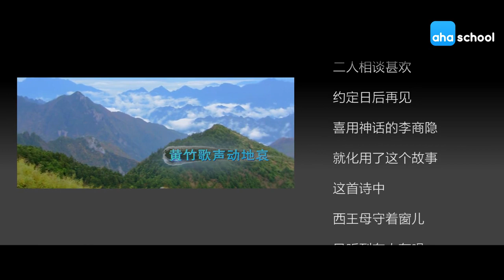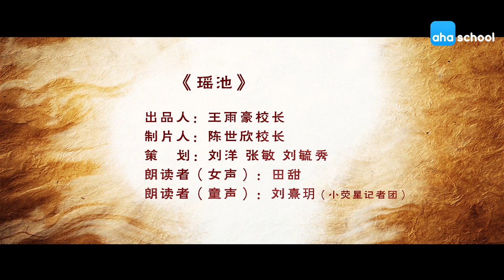【唐诗三百首.微电影】283-瑶池【李商隐】